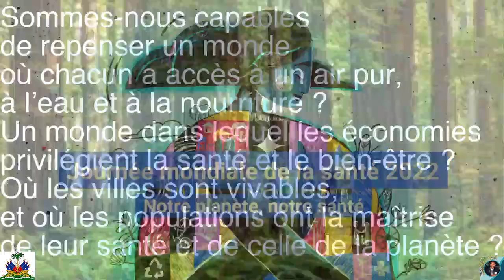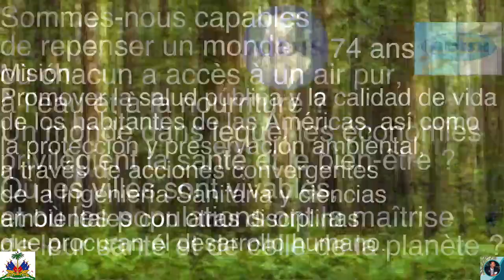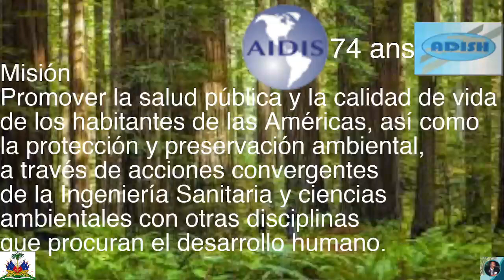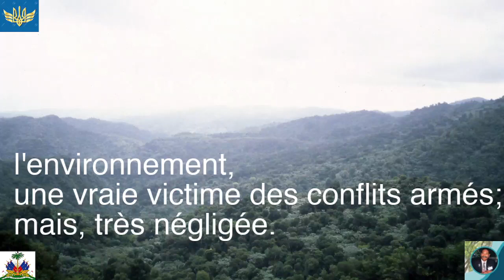Victime des conflits armés: OTAN, USA, Ukraine ou Russia ? / Episode 58. L'environnement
Les causes des guerres ;
La cause de la guerre entre la Russie et l'Ukraine;
Les effets de la guerre;
Les impacts de la guerre sur l'environnement;
Les répercutions de la guerre sur les hommes, le paysage, et les animaux;
L'historiques des impacts;
Les impacts de cette guerre sur l'environnement